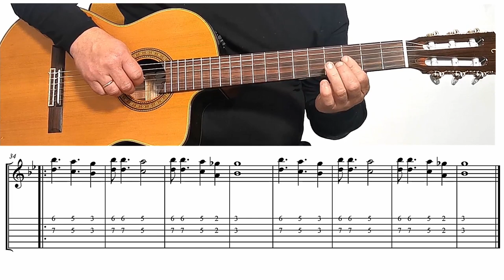Grokime karu su G.Paškevičium 🎸 Gitaros pamokos. Mokomės groti gitara!